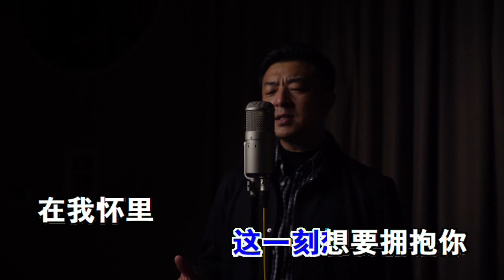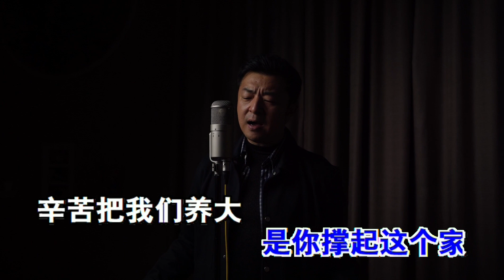曹峰 - 伟大的母亲【卡拉OK版本】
母亲为了自己的儿女奉献了自己的一生
我们做儿女的要用余生来报答对母亲的爱

【伟大的母亲】
作词：曹峰
作曲：Tommy Chendrawan
主唱：曹峰

想走进你
感受着你那无私的美丽
就这样安静看着你
这一刻 想要拥抱你 在我怀里

拥抱着你
感受着你那温柔的气息
轻轻说一句 爱你
伟大的母亲

是你撑起这个家
辛苦把我们养大
一年又一年 春秋冬夏
我将如何报答

时光匆匆的流逝
和那满头的白发
我的好妈妈 你的恩情
我将用余生来报答

（朗诵）想要走进你
感受着你那 无私的美丽
就这样 安静看着你
这一刻 想要拥抱你 在我的怀里

拥抱着你
轻轻说一句 爱你
伟大的母亲

你的一生
辛苦为儿女辛劳的一生
付出所有爱换来今天的一切
圆满的人生

是你撑起这个家
辛苦把我们养大
我将如何报答

时光匆匆的流逝
和那满头的白发
我将用余生来报答 妈妈